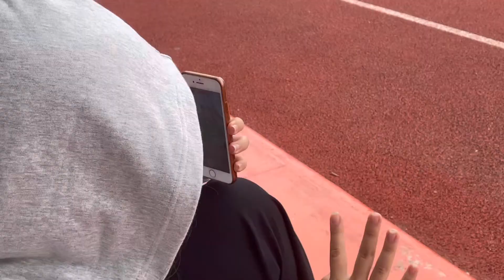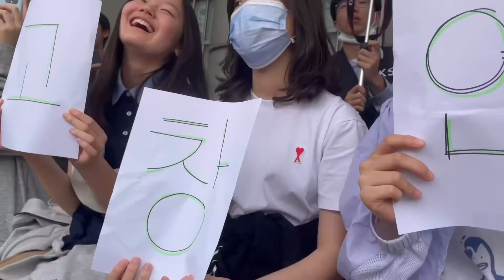[중국 상하이 VLOG 394 ]오늘의 학교:버스킹 비긴어게인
1. 개요
중국 상하이시에 있는 한국인 학교.
학생상은 SKSS Smile Kind Serve Smart
2. 교훈 및 상징[편집]
세계를 가슴에 품고 진리와 사랑을 실천하는 자랑스러운 한국인이 되자.
점심시간에 버스킹하는 학교 클라스/상해한국학교 학생회 주최/선생님특별공연
insta. @jominyeong